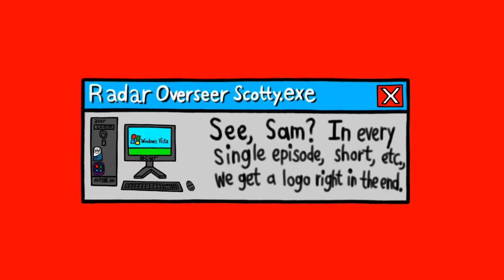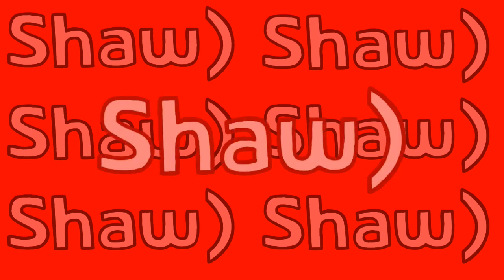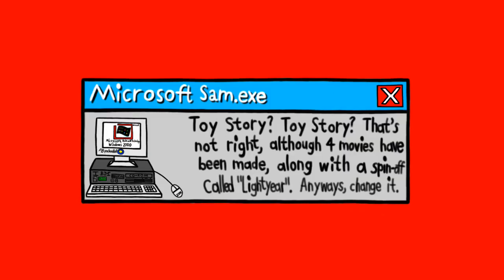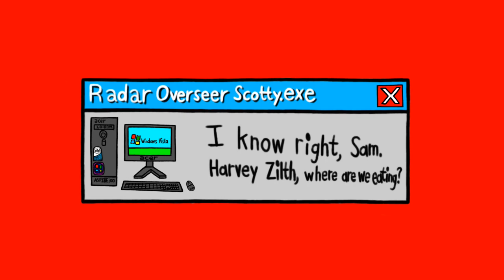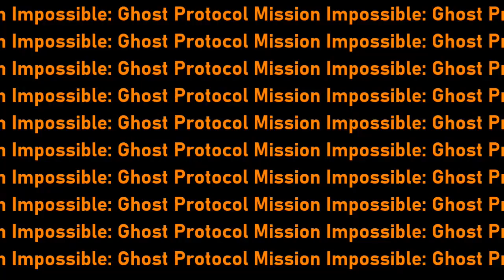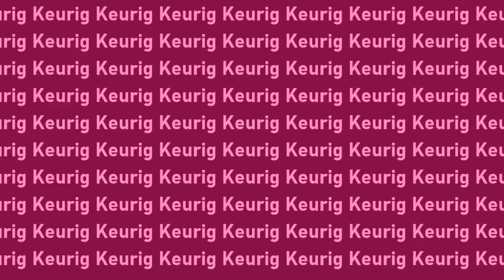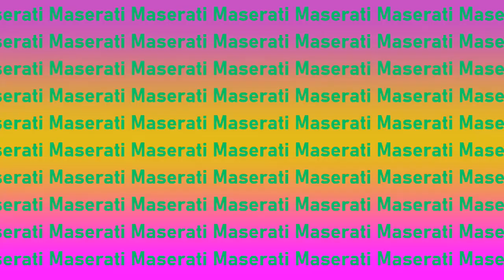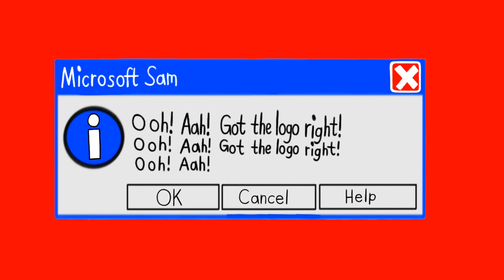[#2357] CBC Logo Bloopers | TRANSCENDING Short Subject Collection | MGN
If you'd like to make any requests for more logo bloopers, logo history and other videos, why not leave some in the comment box below. You can put any character requests in the comments below if you'd like, also.

SHORT SUBJECTS CONTAINED IN THIS COMPILATION:
1. April Schools
2. Rainbow Blooper 6
3. Blooper Cars
4. Walt Disney Bloopers
5. Pixar Popcorn
6. Six Is The Fabulous Mix
7. Animation Foundations
8. Mouths of Steel for Fast Food
9. Blooper Cars 2
10. Bank You!
11. Brad Bird Bloopers
12. Pinkalicious Six
13. Blooper Cars 3
14. The Golden Blooper